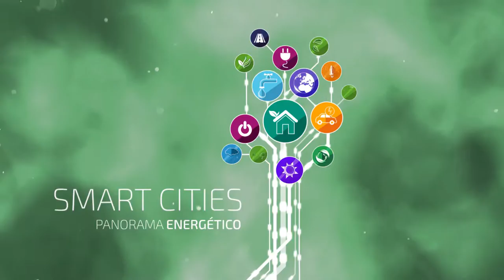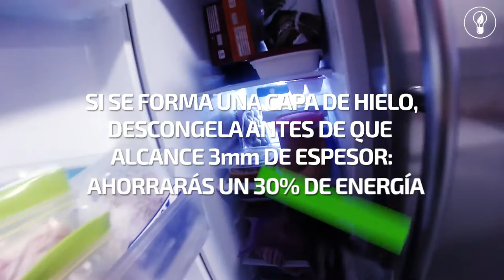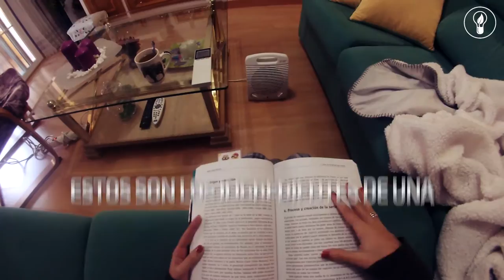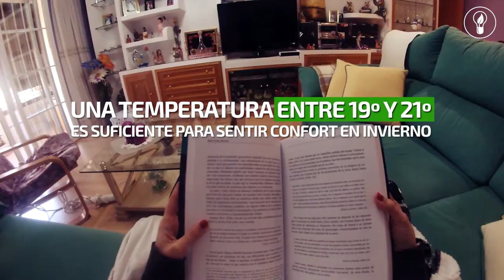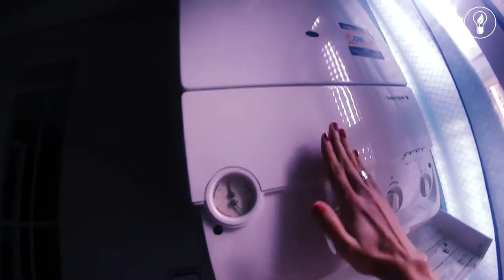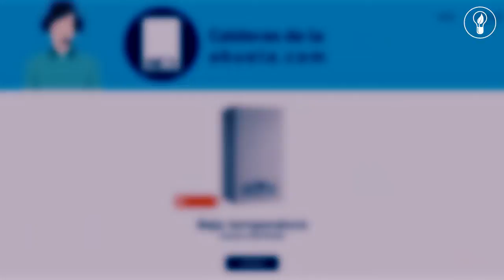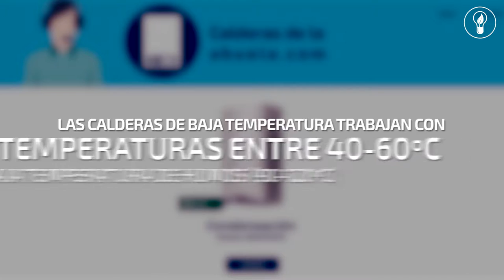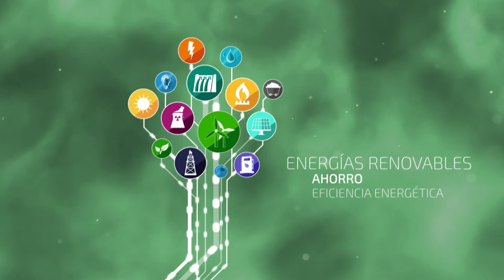URJCx-MOOC ENERGÍA. La eficiencia energética en casa. Buenas prácticas para el ahorro energético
Tema 4: Ahorro y eficiencia energética
Apartado 2.1: La eficiencia energética en casa
Buenas prácticas para el ahorro energético en viviendas